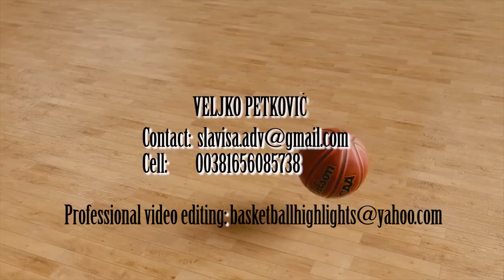VELJKO PETKOVIĆ HIGHLIGHTS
VELJKO PETKOVIĆ HIGHLIGHTS (Full HD 1080p)